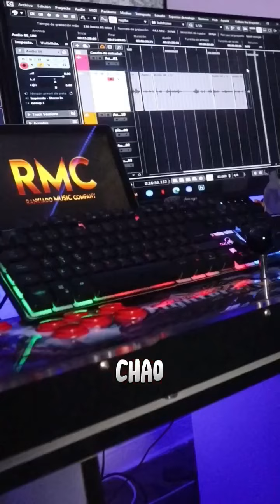A grabar se ha dicho 🎶😌